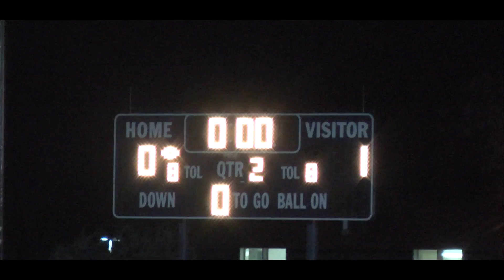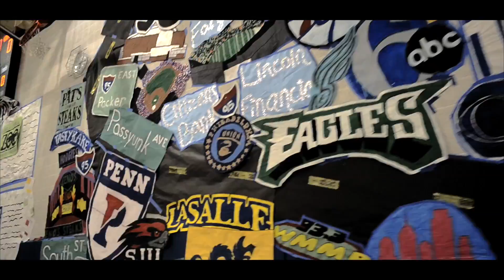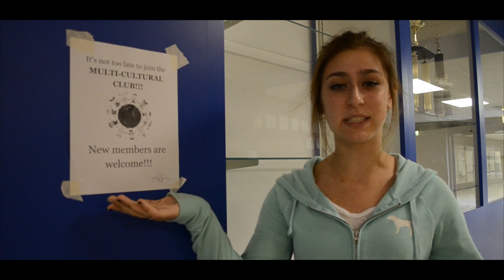Back To School Video 2014